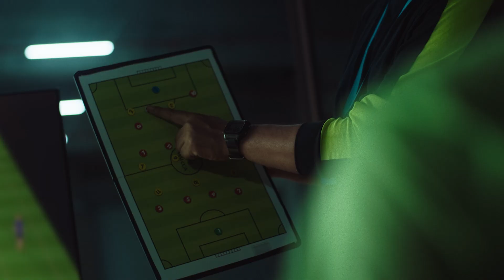DevsStream FIFA WCF 2022 Film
Director: Hossain A. Sporsho & Iftekhar Ahmed Rasel
DOP: Abdul Mamun
Music Director: Jahid Nirob